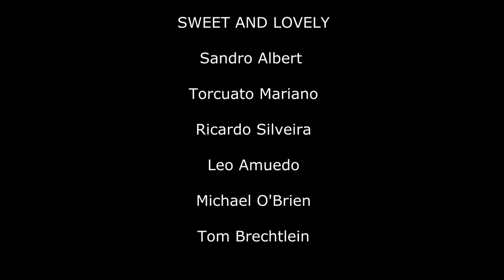"Sweet and Lovely"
Sandro Albert  :Guitar
Torcuato Mariano : Guitar
Ricardo Silveira : Guitar
Leo Amuedo : Guitar
Michael O'Brien : Ac Bass
Tom Brechtlein : Drums